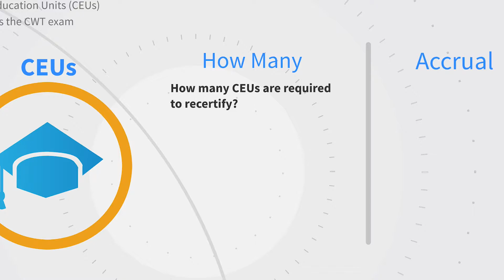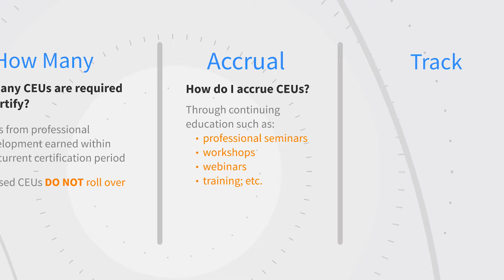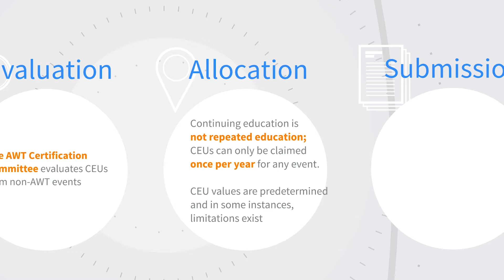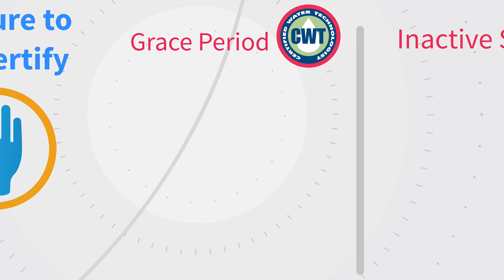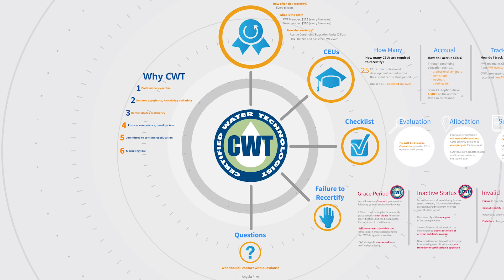AWT CWT Re-certification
Rule and Instruction for Certified Water Technologist (CWT) Certification and Re-certification.